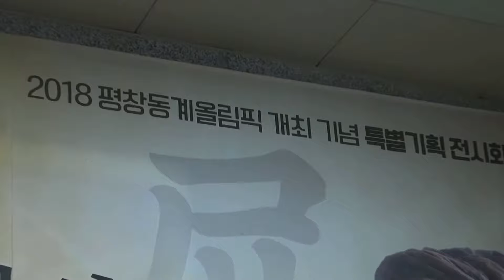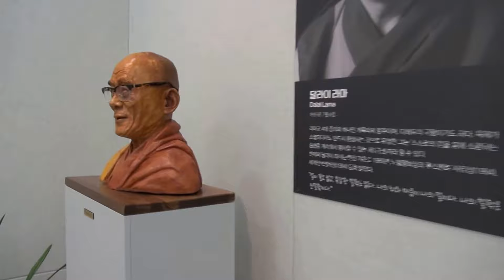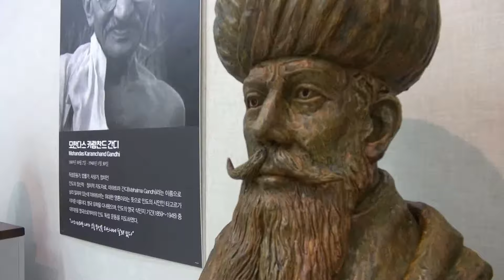세계 화제의 인물 77인 조각전 1부 / 홍순태 - 평창 동계 올림픽 개최 기념 / 삼척 문화 예술 회관 2018년 2월